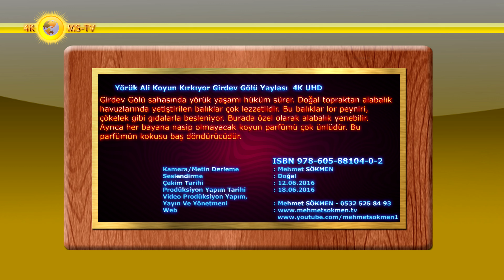Yörük Ali Koyun Kırkıyor Girdev Gölü Yaylası 4K UHD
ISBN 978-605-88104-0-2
Girdev Gölü sahasında yörük yaşamı hüküm sürer. Doğal topraktan alabalık havuzlarında yetiştirilen balıklar çok lezzetlidir. Bu balıklar lor peyniri, çökelek gibi gıdalarla besleniyor. Burada özel olarak alabalık yenebilir. Ayrıca her bayana nasip olmayacak koyun parfümü çok ünlüdür. Bu parfümün kokusu baş döndürücüdür.
Kamera : Mehmet SÖKMEN
Seslendirme : Rüksan SÖKMEN
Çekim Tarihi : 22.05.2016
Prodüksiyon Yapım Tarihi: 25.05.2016